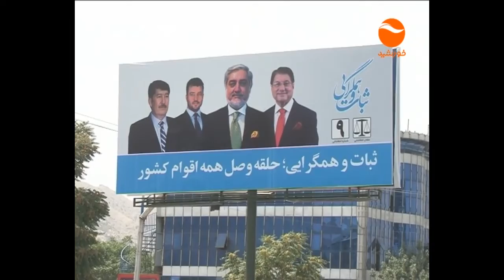KHURSHID TV NEWS 9 AM 24 05 1398